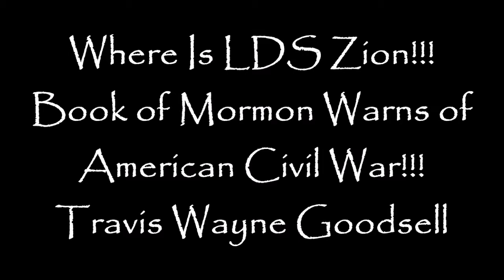Where is LDS Zion!!! Book of Mormon Warns of American Civil War!!!